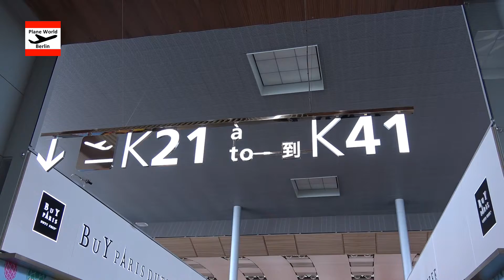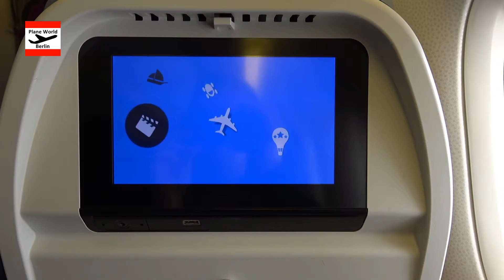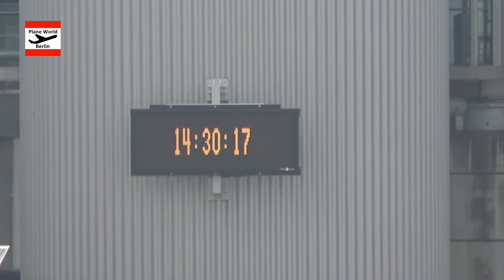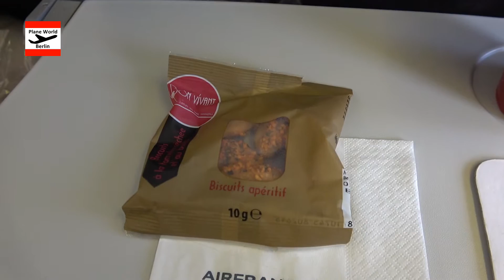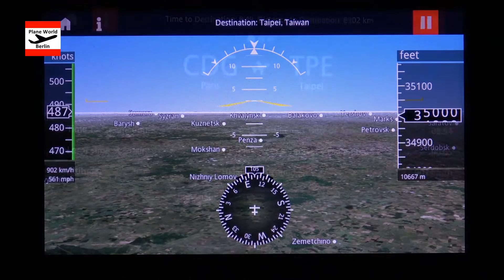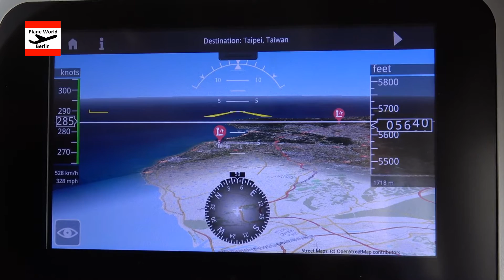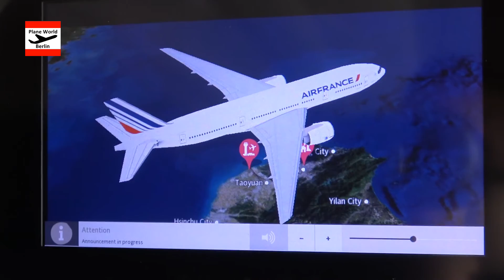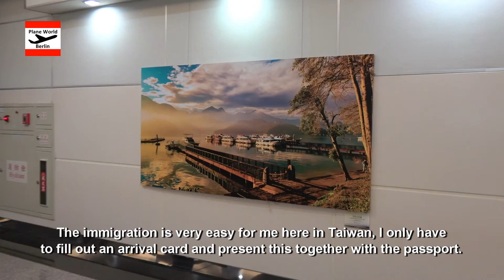Trip Report | Air France Boeing 777-200 | Economy | Paris - Taipei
Inflight experience of an Air France flight from Paris Charles de Gaulle to Taipei Taoyuan with a Boeing 777-200ER in Economy Class // F-GSPT